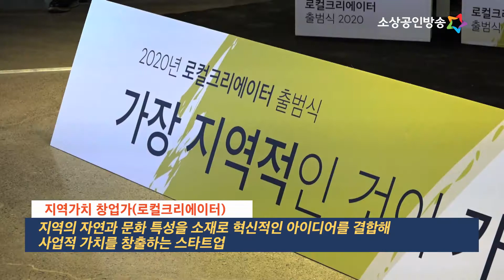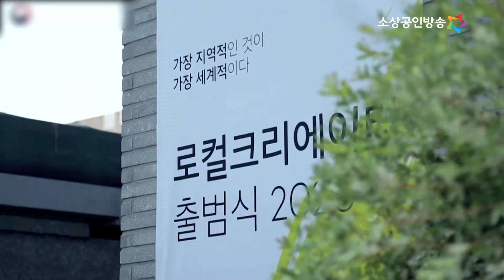[yestv뉴스] ‘지역가치 창업가(로컬크리에이터)’ 250개 팀 모집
중소벤처기업부가 4월 29일까지 ’지역기반 로컬크리에이터 활성화 지원‘ 사업에 참여할 역량있는 창업기업을 모집한다고 밝혔습니다.
조민경 아나운서가 전해드립니다.